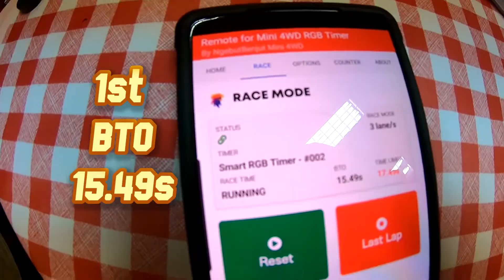TAMIYA ミニ四駆 Robert NgebutBenjut Season Race 1 Highlight (22nd Jan 2022)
TAMIYA MINI 4WD SINGAPORE 2022 (Robert NgebutBenjut Race) Highlight
Venue: 21 Bukit Batok Crescent wcega tower #16-83 Singapore, Singapore 658065
Date : 22nd Jan 2022

Organize by Play Laah / Robert NgebutBenjut
Video by [Cool*Beat]